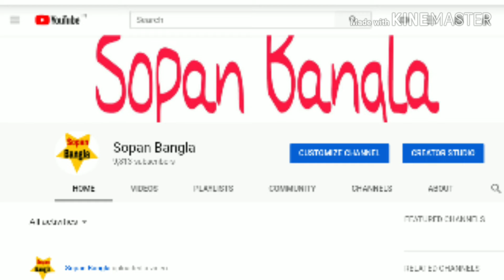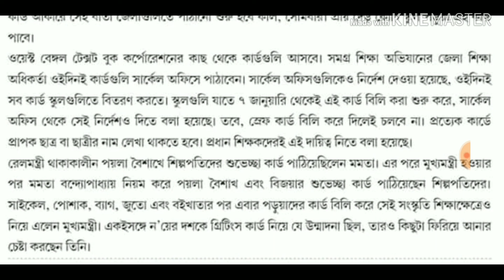রাজ্যের সমস্ত ছাত্র ছাত্রীকে নববর্ষের শুভেচ্ছা কার্ড পাঠাচ্ছেন মুখ্যমন্ত্রী!!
Hello Friends,
আজ আপনাদের সামনে তুলে ধরছি একটি গুরুত্বপূর্ণ তথ্য!!

শিক্ষা মূলক খবর গুলো পেতে এই চ্যানেল টি দেখুন!!

ধন্যবাদ!!